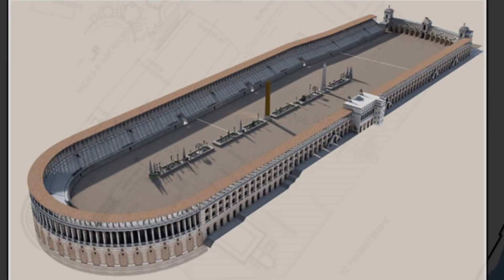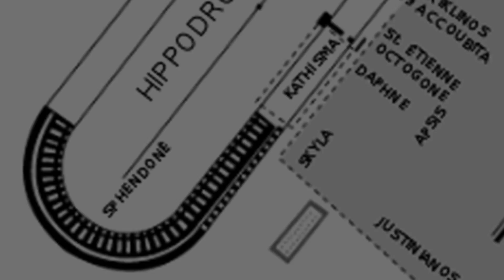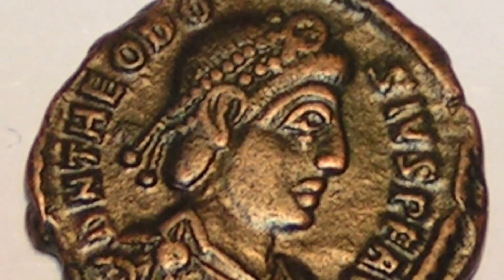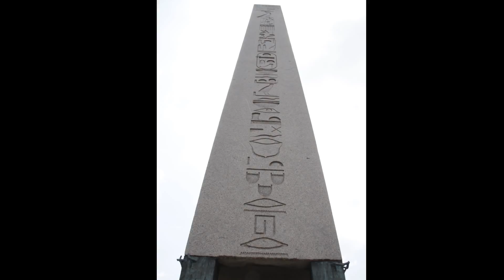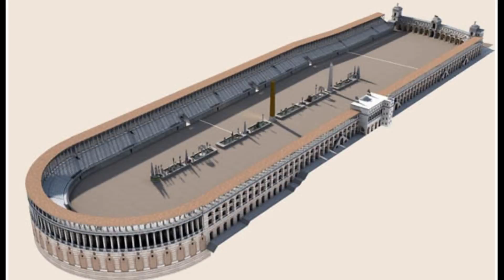Das Hippodrom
Von Dennis Jenß

Die oströmischen Kaiser und ihre Untertanen begeisterten sich für Pferderennen. Auf dem Hippodrom wurden ägyptische und griechische Kunstwerke präsentiert, als sichtbares Zeichen der römischen Überlegenheit. Es war aber nicht nur Schauplatz des Triumphs und populärer Wettkampfort, sondern wurde 532 auch zum Schauplatz eines blutigen Aufstandes.